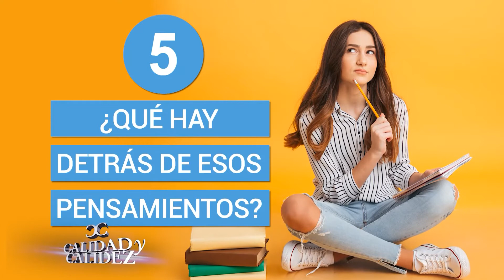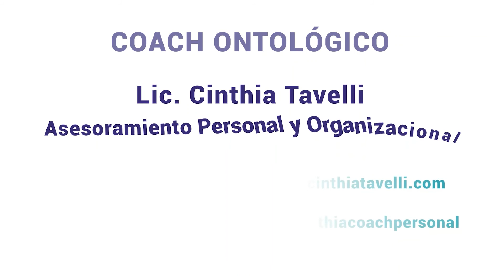CARGA MENTAL - CINTHIA TAVELLI EN CALIDAD Y CALIDEZ